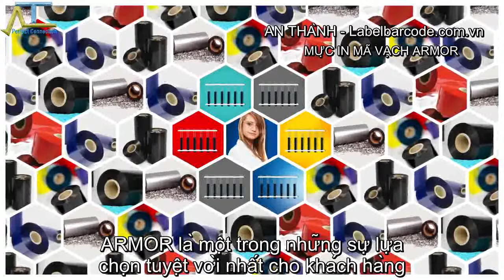Mực In Mã Vạch Armor Và Những Sự Thật Bí Ẩn?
Truy cập để tìm hiểu chi tiết!